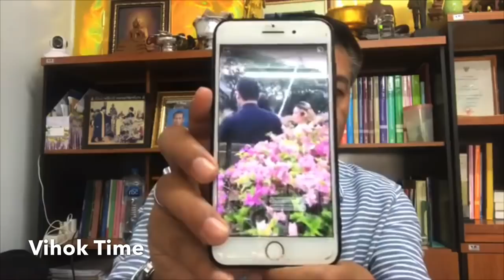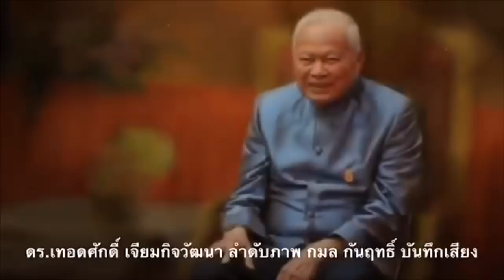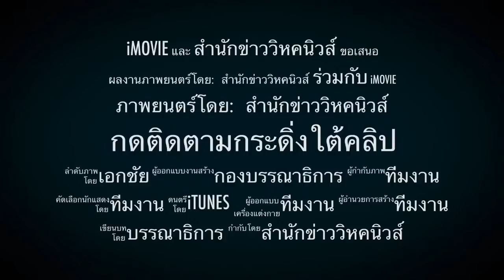ไม่ควรทำ ! นศ.ปลดธงชาติไทยลงจะชักธงดำขึ้นแทน